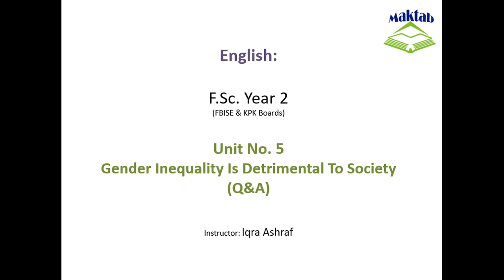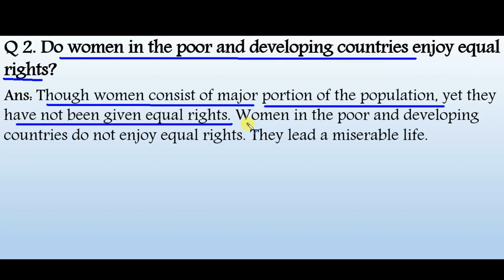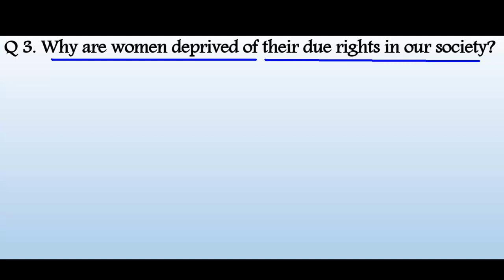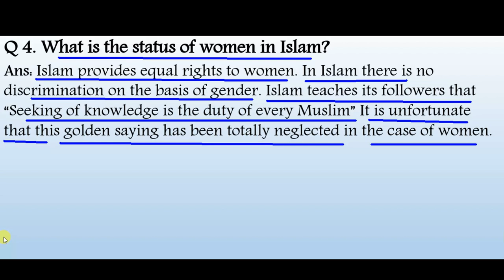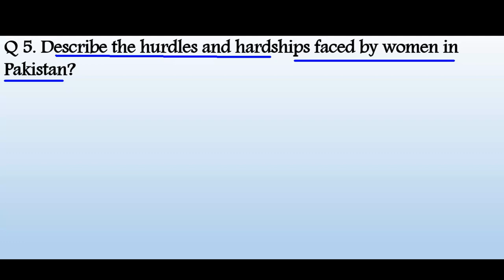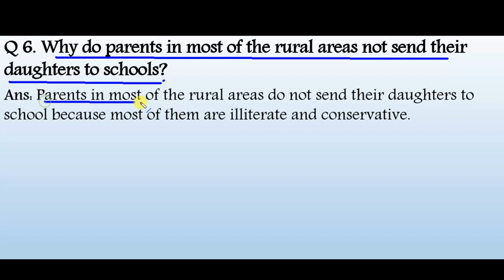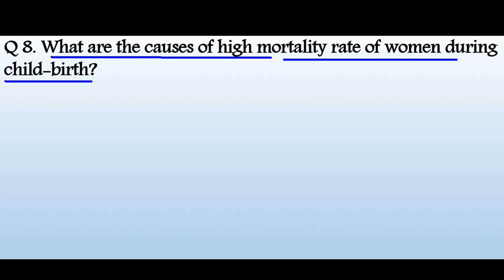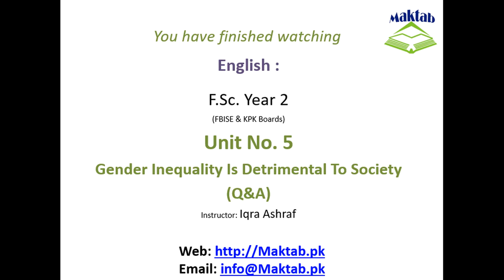FSc English Book 2, Unit 5, LEC 50: Gender Inequality Is Detrimental To Society (Q&A)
This video lecture (F.Sc. Second Year English) covers the  Unit No. 5 “Gender Inequality Is Detrimental To Society”